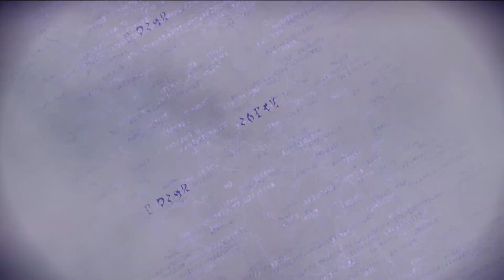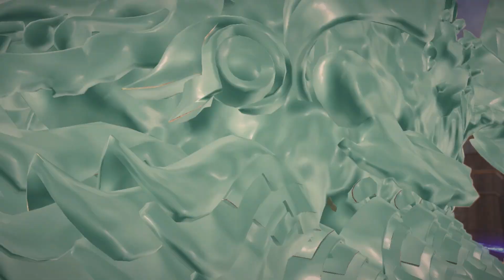#42 - Ich bin aufm Sprung - Bayonetta 3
Was für n Quaaaak äh Quark
Diesmal sollte auch drin sein was drauf steht.

Kapitel:
kapiteltodo

Infos zum Spiel:
Plattformen:
Nintendo Switch

Erstveröffentlichung:
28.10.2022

Publisher:
Nintendo

Entwickler:
PlatinumGames

Genre:
Action

Sprache:
- Deutsch
- Englisch
- Spanisch
- Französisch
- Italienisch
- Japanisch
- Koreanisch
- Russisch
- Chinesisch

Grafikkarte: Nvidia Geforce RTX 3070

Arbeitsspeicher/ RAM: 32GB DDR4 a 2400MHZ

Mainboard: MSI X399

Betriebssystem: Windows 10 Professional 64 Bit